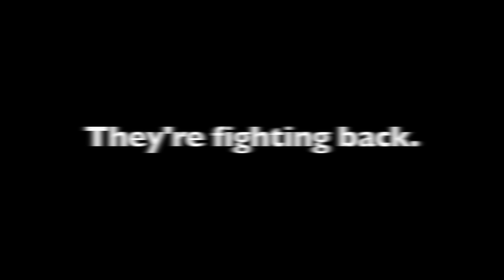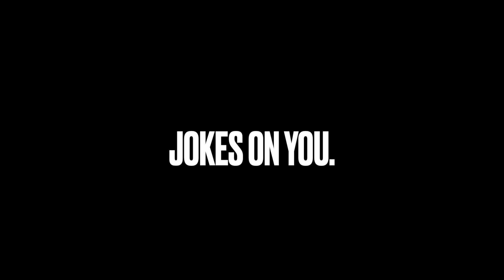TOTB! #514 Pt 1: KidnapInMexico, PhaedraOnM2M, DebraLee, Kevin&Nick and more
Roxstars, enjoy!

All of the wigs I wear are from terristylez.com